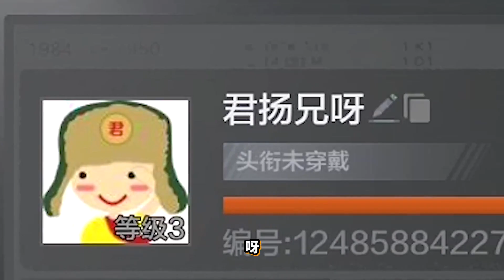暗区突围：开服第一天就送出75w热成像全装！大佬太多了！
🕹️ GAME LINK ➔
🔥CS：GO | Minecraft ➔ 请注意，本视频完全符合YouTube社区准则，没有任何违规行为。